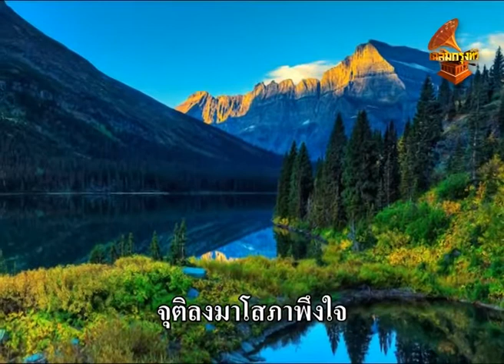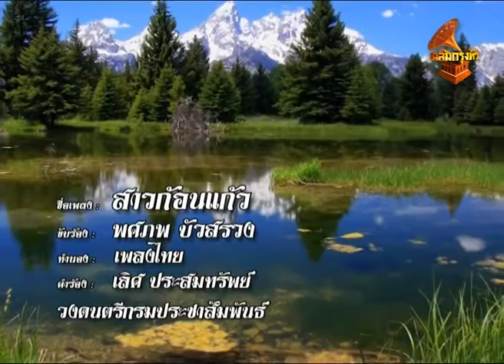สาวก้อนแก้ว - พศภพ บัวสรวง (Lyrics Video) เฉลิมกรุงทีวี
เพลง : สาวก้อนแก้ว
ขับร้อง :  พศภพ บัวสรวง
ทำนอง : เพลงไทย
คำร้อง : เลิศ ประสมทรัพย์
วงดนตรี : กรมประชาสัมพันธ์